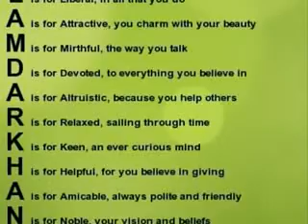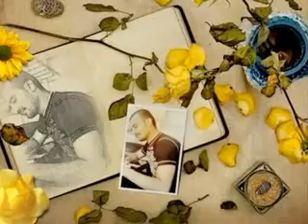Alamdar photo story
usmani